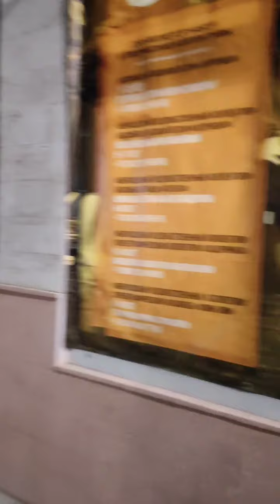Поездка в станицу Тамань на ярмарку продажу